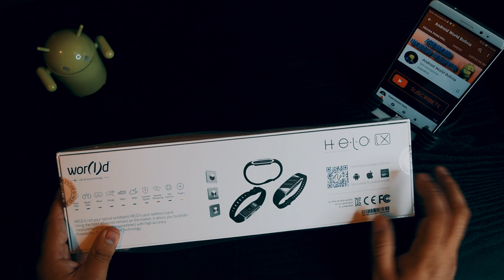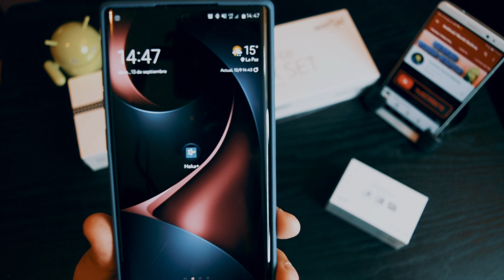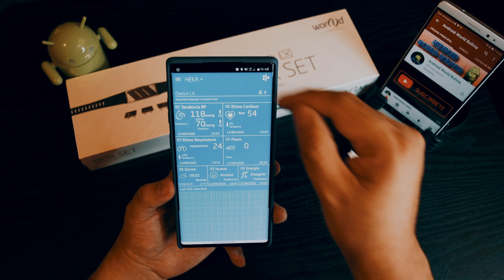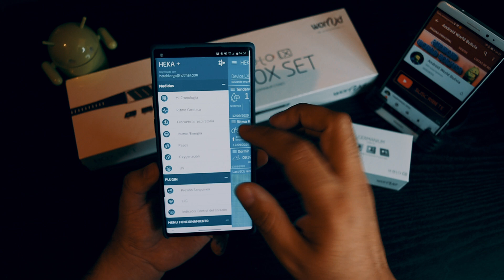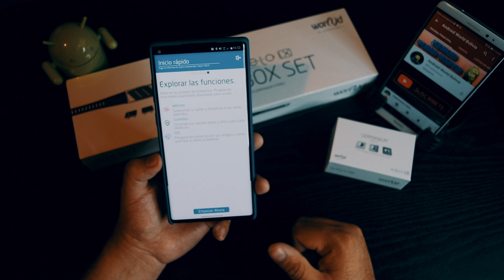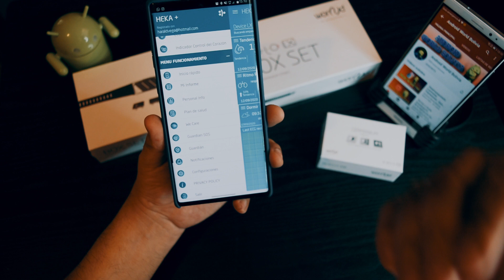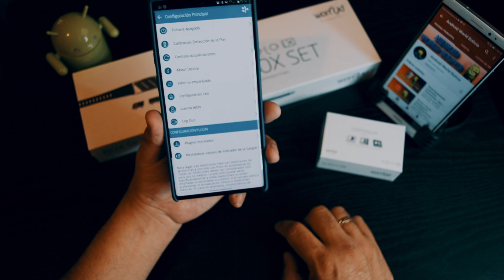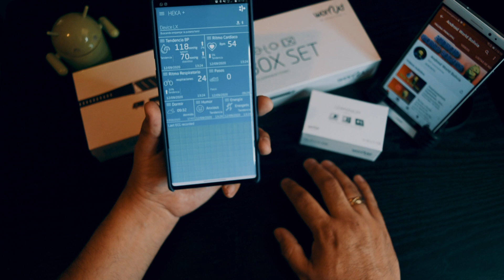VIDEO DOBLE Pulsera Helo XL - Aplicación Heka+ (Vídeo Largo)